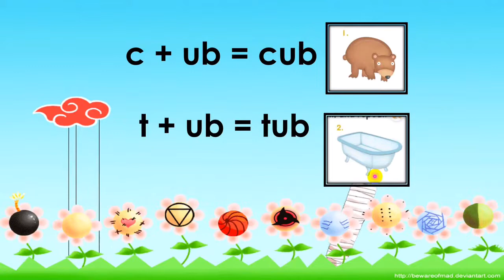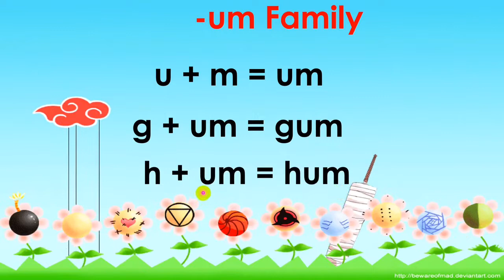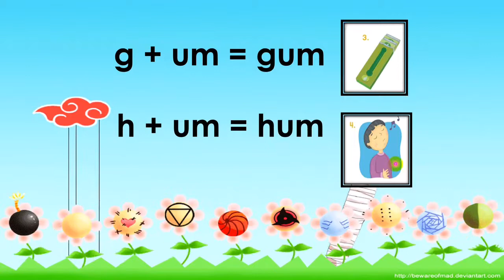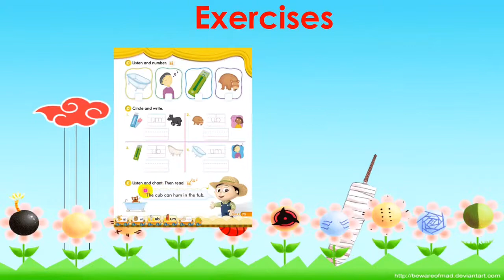63. Oxford Phonics World 1 to 5 Book 2 Unit 8 Short uဂ ub, um